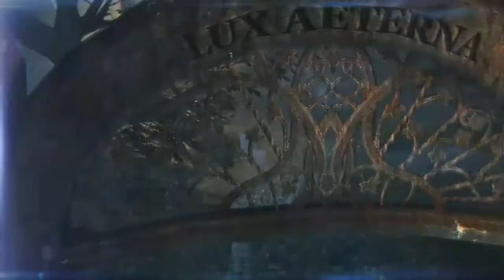Let's Play Murdered: Soul Suspect [Part 19] - SALEM HISTORY MUSEUM - PC Gameplay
Finally, out of that damned asylum. Jeez.

Murdered: Soul Suspect is owned by Square Enix.